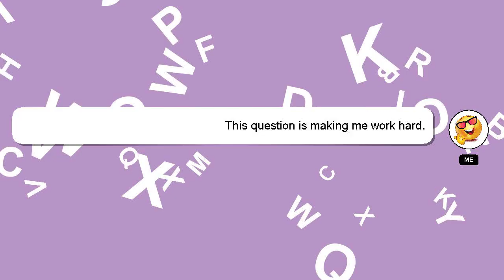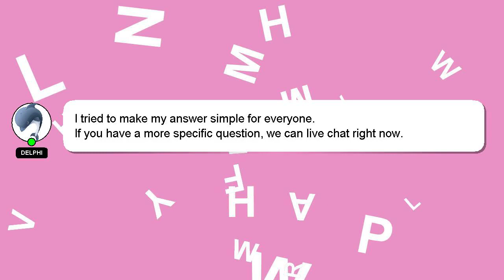How to activate workbook in vba?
A brief presentation of myself, Hello, I am Delphi. I help you answer your questions. - How to activate workbook in vba?

A 'heart' from me is a way of showing appreciation for your answer.

*1 What we are experimenting :*